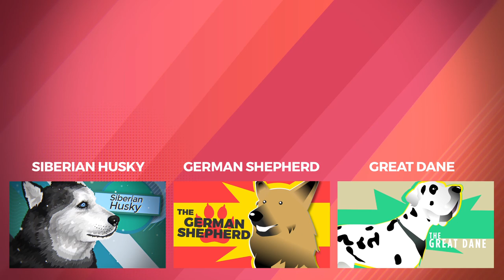Golden Retriever Pet Profile | Bondi Vet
Want to know your pet's breed and history? Order a home testing kit today and know the results within weeks. You even get a family tree for your pet!

The Golden Retriever is a large-sized breed of dogs. Golden Retrievers have an instinctive love of water, and are easy to train basic or advanced obedience standards. They are a long-coated breed, with a dense inner coat that provides them with adequate warmth in the outdoors, and an outer coat that lies flat against their bodies and repels water. The dog sheds copiously, particularly at the change of seasons, and requires fairly regular grooming. The Golden Retrievers' intelligence makes them a versatile breed and allows them to fill a variety of roles. The breed's friendly, gentle temperament means it is unsuited for the role of a professional guard dog. Retrievers are kid-friendly. The average lifespan for a Golden Retriever is about 11 to 12 years.

Bondi Vet covers all important aspects related to pet care. It provides crucial vet advice for different health issues related to pets, gives tutorials on how to train your pets from basic-to-advanced levels, and also provides comprehensive information about specific dog breeds and their habitats.